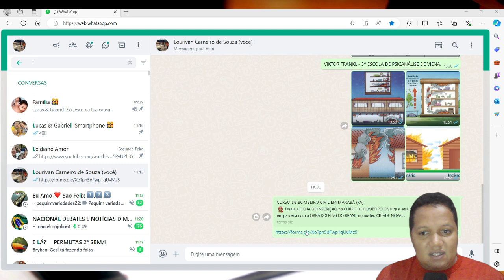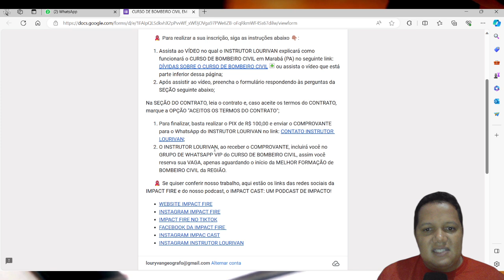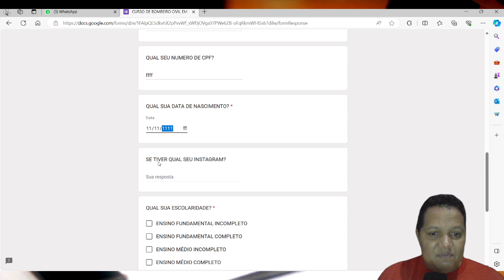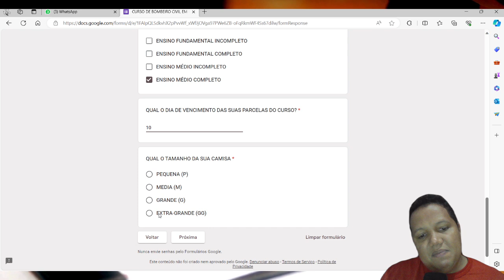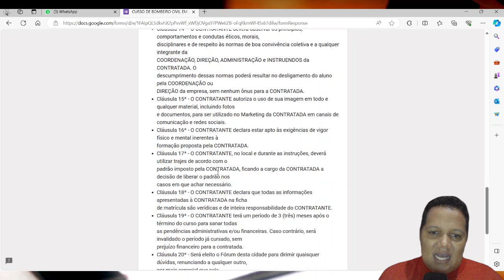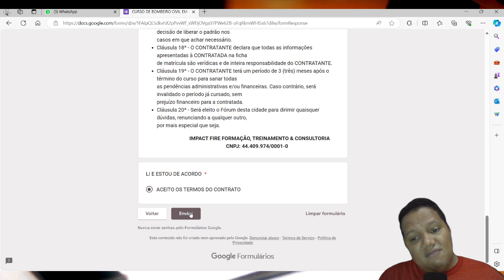CURSO DE BOMBEIRO CIVIL EM MARABÁ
Confira todas informações sobre o Curso de Bombeiro Civil da Impact Fire que será realizado em Marabá (PA), não perca a oportunidades as vagas são limitadas. Se quiser realizar a sua inscrição clique no link abaixo:

Capítulos:
00:00 INFORMAÇÕES IMPORTANTES
02:28 VALOR E COMO REALIZAR A INSCRIÇÃO
10:55 VALOR DAS PARCELAS DO CURSO E SEUS BENEFÍCIOS
12:16 MERCADO DE TRABALHO

▶️VIDEO SOBRE O CURSO DE BOMBEIRO CIVIL QUE SERÁ REALIZADO EM SÃO PEDRO DA ÁGUA BRANCA